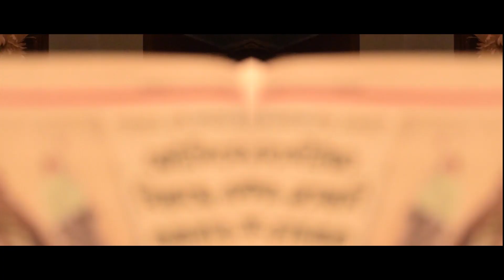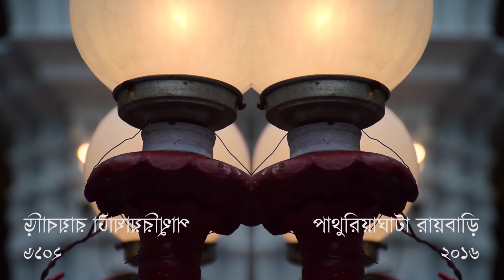Tumi Ki Kebal I Chobi - Dark Intro Style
Song - Goodbye (Apparat)
Editing and Visual Effects - Prithwish Basu